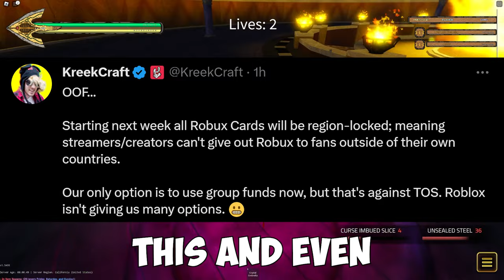Robux Gift Cards Are Changing... (Roblox Responded)😨💵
Roblox just announced their change to the Robux Gift Card update, but there's a catch...
🧥JOIN MY ROBLOX GROUP: shorturl.at/ozT49